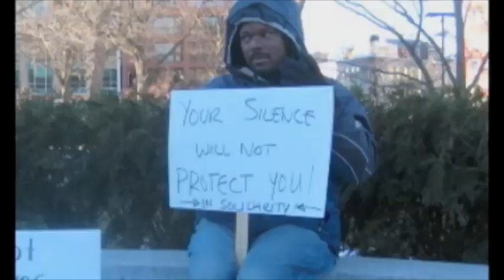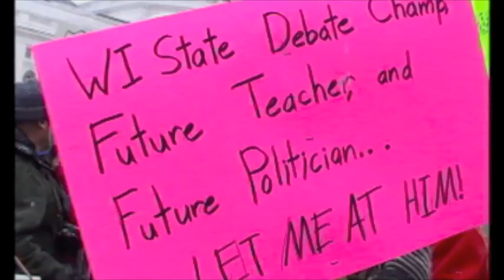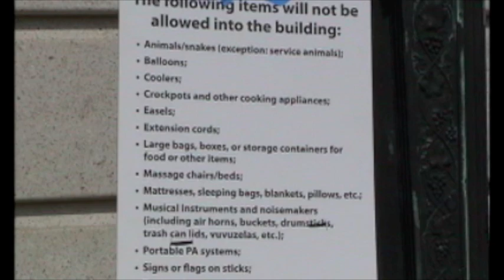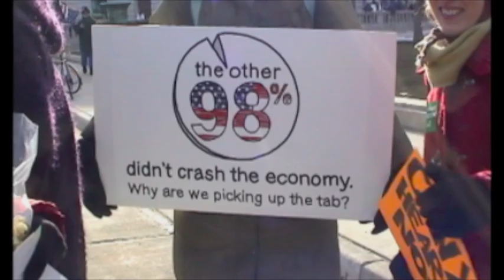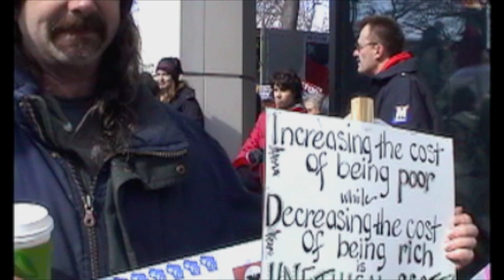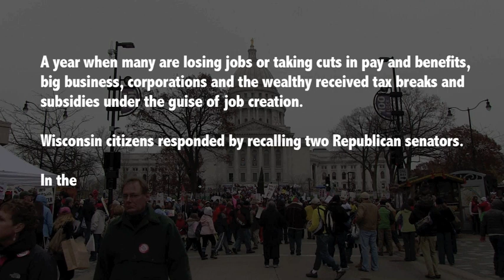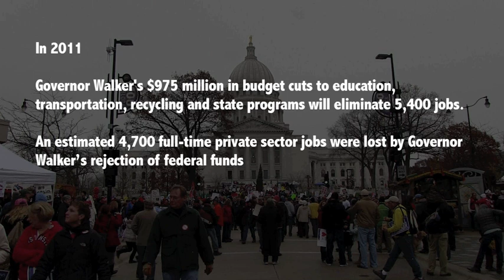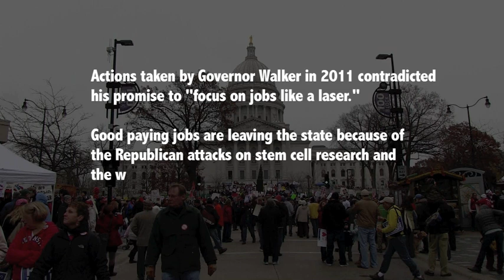Recap 2011 Wisconsin Protesters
A look back as Wisconsin citizens take to the streets in their effort to stop Governor Scott Walker's attack on state workers and the poor. Wonderful commentary and signs as folks of all political backgrounds speak out.